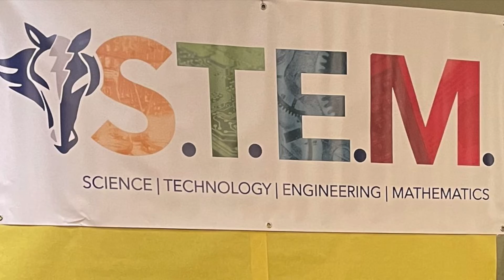Elementary STEM Night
Elementary STEM Night was science fun for the whole family. Students and their parents got to experience liquid nitrogen, toothpick engineering, robotics, computer disassembly, bee hives, and more. bestSTEMnight yet!